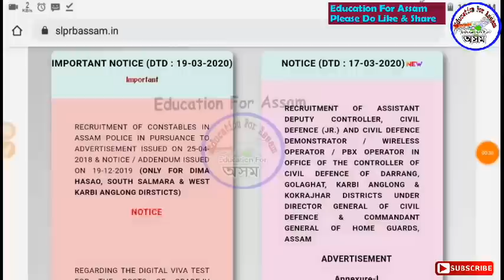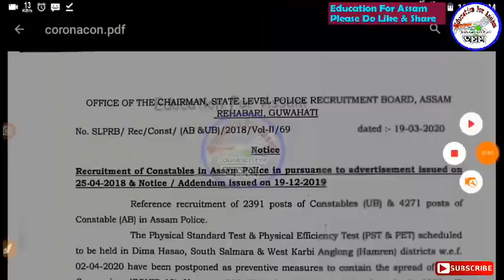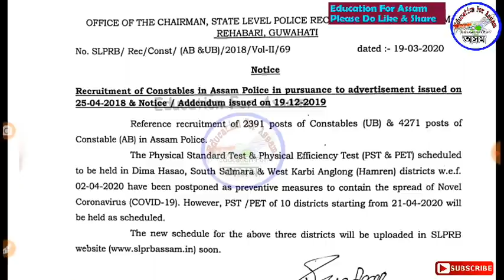Assam Police Constable AB UB PET Exam Postponed for Some District - Check It Now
Official Notice -